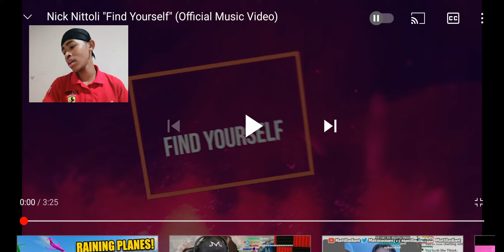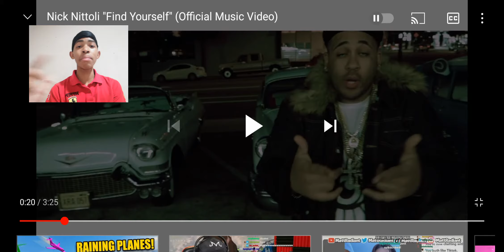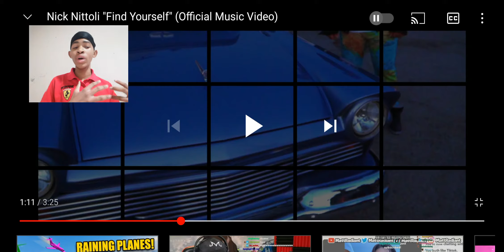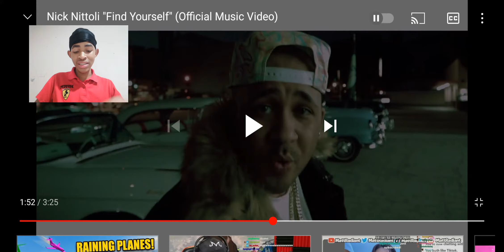Nick Nittoli Find Yourself reaction |ThatGuyIsToxic